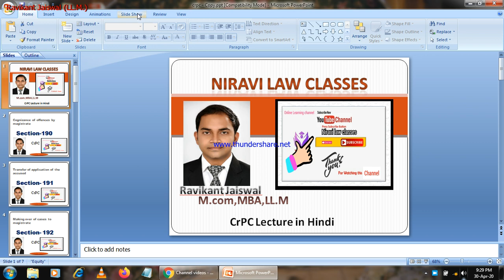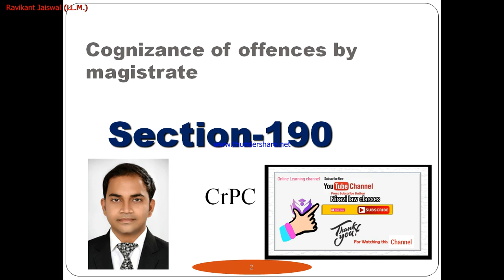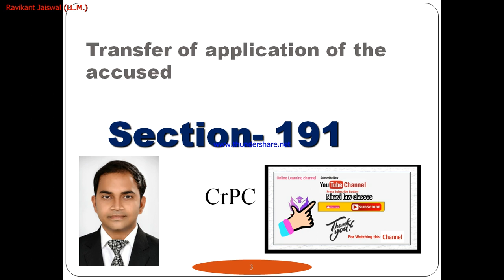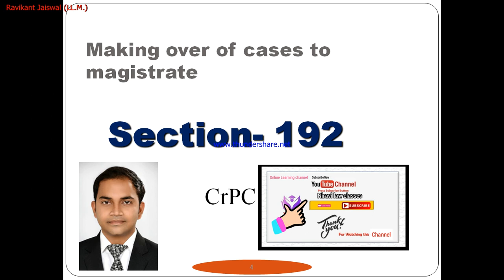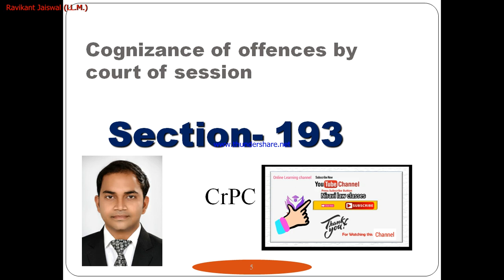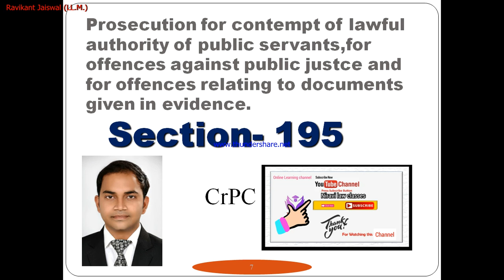Chapter-14 of CrPC/section-190,191,192,193,194,195#Condition requisite for initiation of procedings#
मुझे call के जरिए बात कर सकते हैं इस app के Through

Rights of partnership

Contingent Contract समाश्रित संविदा

Contract of bailment in hindi

contract of guarantee in hindi

रिट याचिका 【Article32】

पिता की सम्पत्ति में बेटियों का अधिकार है या नहीं?

 अगर पत्नि के द्वारा आत्महत्या, दहेज उत्पीड़न के केस पति को फ़साने का प्रयास किया जा रहा है तो क्या करे पति??

माँ बाप की पैत्रिक सम्पति में अब वारिसों को नहीं मिलेगा हक।

दूसरी शादी के बाद विधवा को स्वर्गीय पति या ससुर की सम्प्पति में हक़ मिलेगा?